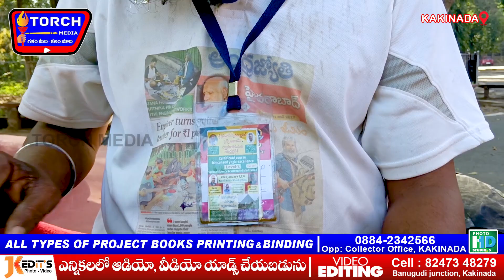సివిల్ ఇంజనీర్ చదివానయ్య... గురువులకే గురువునయ్యా... || TORCH MEDIA